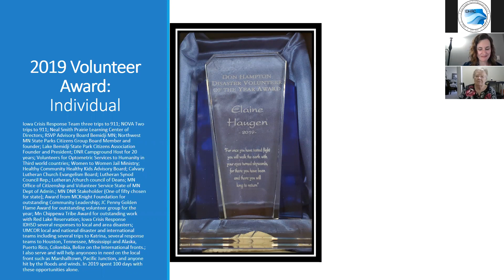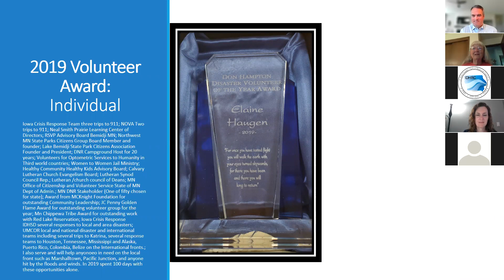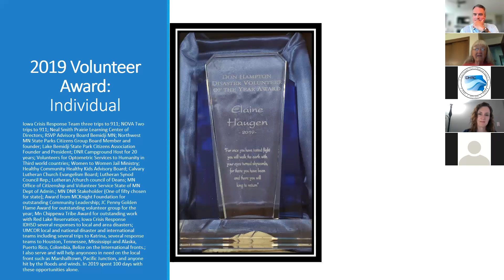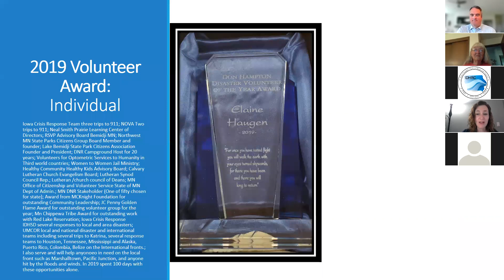6th Annual Don Hampton Conference & Awards Ceremony - 2019 Awards Ceremony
Please join us in celebrating lifelong volunteer, Elaine Haugen, and her well-earned Individual Volunteer Award for 2019 for offering emotional care to disaster survivors as well as putting in the physical work to rebuild homes after flooding in her community!